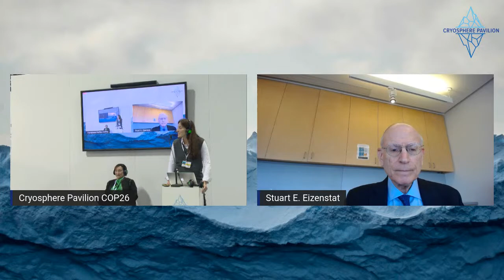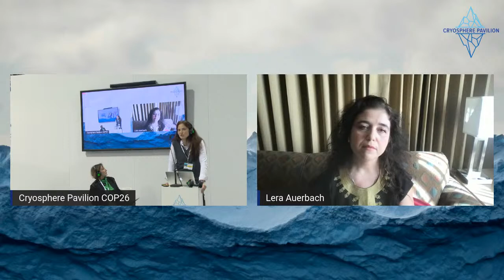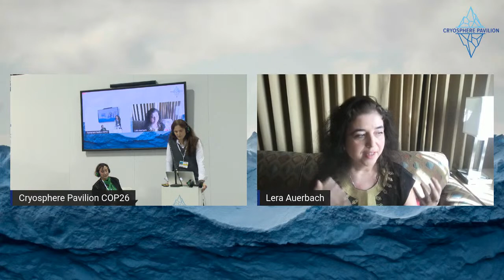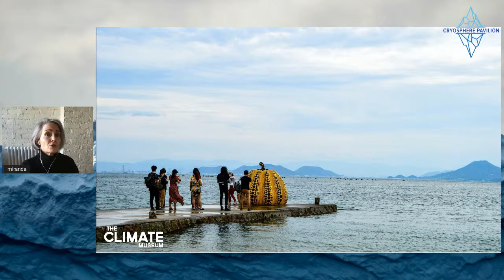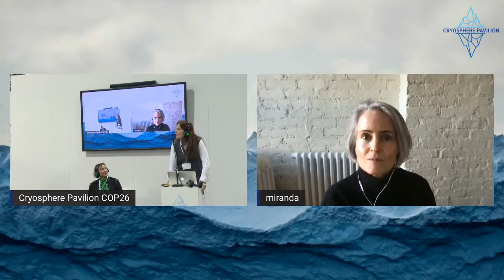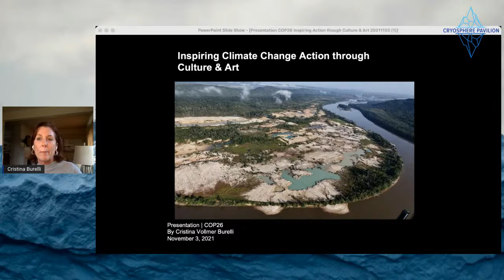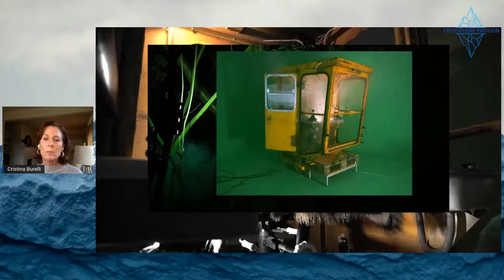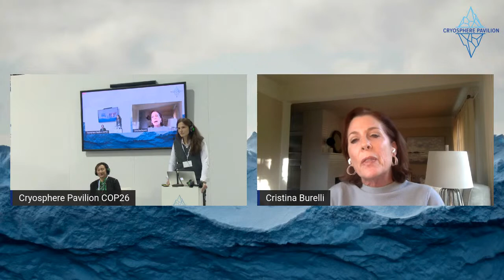Inspiring Action Through Culture and Art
A roundtable discussion at COP26 with renowned artists and cultural leaders on the importance of re-humanizing the climate narrative and the role of artists and their art in changing the mindset and catalyzing action on the scale needed to address the relationship between humanity and the natural environment. The event will feature excerpts of  ARCTICA – A Symphonic Journey by Lera Auerbach, commissioned by the National Geographic Society, Pristine Seas, the National Symphony Orchestra and the Oslo Philharmonic.